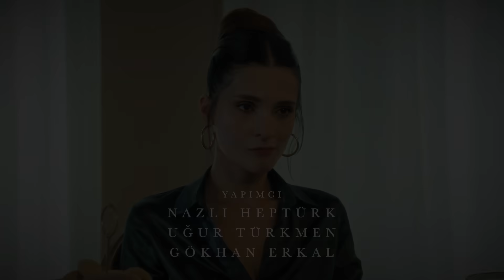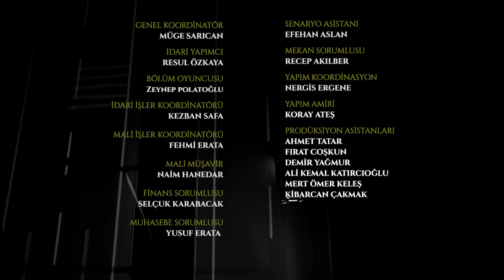El Juego de Mi Destino Capitulo 4 (AUDIO ESPAÑOL) | Kaderimin Oyunu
El Juego de Mi Destino

La vida de la joven Asiye, que intenta aferrarse a la vida con sus dos hijos, se ve trastornada por el desastre que les sobreviene un día. Asiye emprende un viaje irreversible desde Amasya a Estambul y conoce a Mahir, que vuelve a Estambul desde Rusia después de muchos años, quien los ayuda en el camino, aunque no los conoce en absoluto. Gracias a Mahir, Asiye y sus hijos se refugiarán en la mansión Demirhan, pero esto no es la salvación, es un cruel capricho del destino.

Producción: NGM Medya
Productor: Nazlı Heptürk
Director: Emre Kabakuşak

Los actores:
Öykü Karayel
Akın Akınözü
Sarp Apak
Meriç Aral
Esra Dermancıoğlu
Müfit Kayacan
Ülkü Duru
Kaan Çakır
Iraz Akçam
Yıldırım Özcan
Yeşim Gül
Onur Bilge
Ayça Koptur